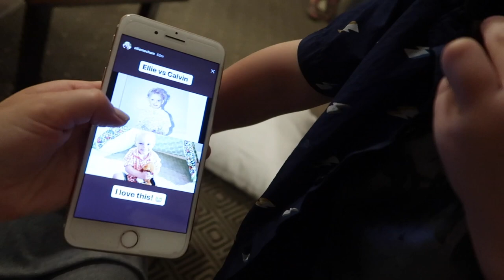PREGNANT In the POOL In LAS VEGAS!! 🤰🏼🎉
It's another reunion day! We go to the pool and have some dinner! Calvin doesn't know who his Mommy his and Jared has a dentist look at his tooth!